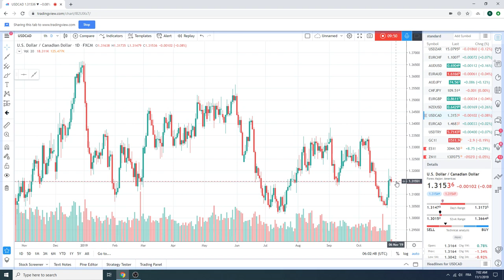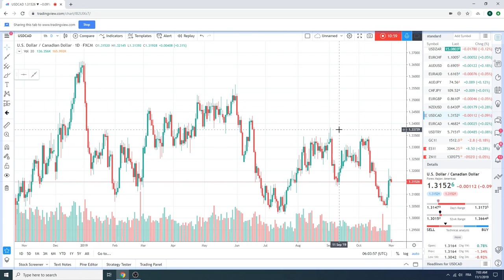1Nov19 Traders Morning Call - PrivateerFX